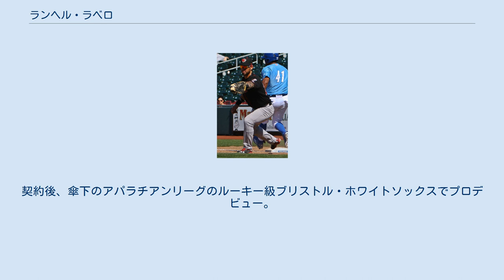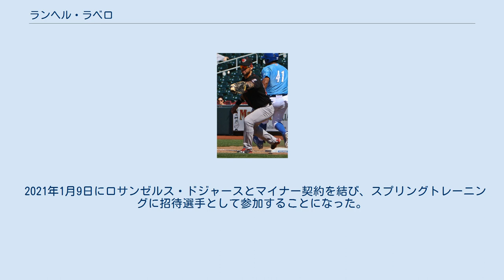ランヘル・ラベロ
ランヘル・ラベロ（Rangel Ravelo, 1992年4月24日 - ）は、キューバのハバナ出身のプロ野球選手（一塁手）。
右投右打。
 2010年のMLBドラフト6巡目（全体188位）でシカゴ・ホワイトソックスから指名され、プロ入り。
契約後、傘下のアパラチアンリーグのルーキー級ブリストル・ホワイトソックスでプロデビュー。
48試合に出場して打率.254、1本塁打、21打点を記録した。
 2011年はルーキー級ブリストルとA級カナポリス・インティミデイターズでプレーし、2球団合計で63試合に出場して打率.338、34打点、2盗塁を記録した。
 2012年はA級カナポリスでプレーし、76試合に出場して打率.290、2本塁打、39打点、6盗塁を記録した。
 2013年はA級カナポリスとA+級ウィンストン・セイラム・ダッシュでプレーし、2球団合計で101試合に出場して打率.299、4本塁打、62打点、5盗塁を記録した。
 2014年はAA級バーミングハム・バロンズでプレーし、133試合に出場して打率.309、11本塁打、66打点、10盗塁を記録した。
 AAA級ナッシュビル・サウンズ時代 (2016年6月5日) 2014年12月9日にジェフ・サマージャ、マイケル・イノアとのトレードで、クリス・バシット、ジョシュ・フェグリー、マーカス・セミエンと共にオークランド・アスレチックスへ移籍した。
 2015年はルーキー級アリゾナリーグ・アスレチックス、AA級ミッドランド・ロックハウンズ、AAA級バーミングハム・バロンズでプレーし、3球団合計で59試合に出場して打率.304、3本塁打、42打点、1盗塁を記録した。
 2016年はAAA級ナッシュビルでプレーし、106試合に出場して打率.262、8本塁打、54打点、1盗塁を記録した。
オフの11月30日にDFAとなり、12月2日にマイナー契約で再契約した。
 2017年3月31日に自由契約となった。
 2017年4月7日にセントルイス・カージナルスとマイナー契約を結んだ。
この年は傘下のAAA級メンフィス・レッドバーズでプレーし、89試合に出場して打率.314、8本塁打、41打点、1盗塁を記録した。
 2018年もAAA級メンフィスでプレーし、100試合に出場して打率.308、13本塁打、67打点を記録した。
 2019年も開幕をAAA級メンフィスで迎えた。
6月17日にメジャー契約を結んでアクティブ・ロースター入りした。
同日のマイアミ・マーリンズ戦でメジャーデビュー。
 2020年は13試合に出場して打率.171、1本塁打、6打点を記録した。
 2021年1月9日にロサンゼルス・ドジャースとマイナー契約を結び、スプリングトレーニングに招待選手として参加することになった。
5月のマイナーリーグ開幕後より傘下のAAA級オクラホマシティ・ドジャースに所属している。